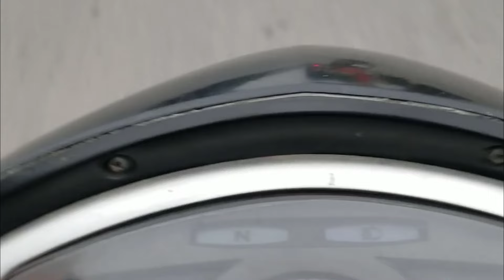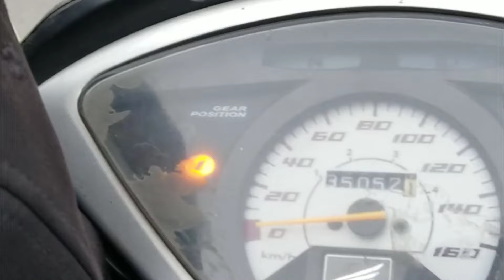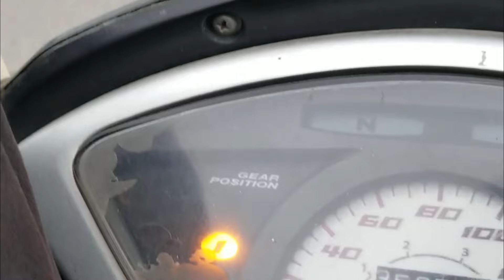[Phần 17] Cuộc Đời Tâm Vắng Trăng Đã Có Sao